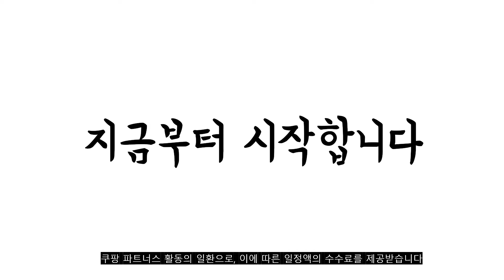광고 2022년 10월 밤까는기계 판매 추천순위 TOP10 가성비 평점 후기 비교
❤️❤️❤️광고 2022년 10월 밤까는기계 판매 추천순위 TOP10❤️❤️❤️

1위. 푸드엠 FD-2030 밤박피기 밤깍는기계 밤까는기계 밤깎는기계 업소용 [685,000원]

2위. 퓨어몰링 가정용 밤까는기계 호두까는 기계 군밤껍질 칼집내기 손톱보호구 1개 증정, 단일옵션 [11,700원]

3위. 푸드엠 FD-2020 밤깎는기계 가정용 밤깍는기계 밤까는기계 밤탈피기 [439,000원]

4위. 트랜드 밤의여왕 밤가위 밤 칼집내기 군밤 생밤 찐밤 호두 껍질까는 까기 기계 가위, 1개 [14,000원]

5위. 팡팡 야채 다지기 + 마늘 박피기 + 혼합기 세트, 혼합색상 [24,700원]

6위. 훈세 5종 칼세트, 1세트, 칼 4p + 가위 + 칼꽂이 [31,410원]

7위. 제니얼 밤가위, 1개 [7,320원]

8위. 트랜드 밤의여왕 밤가위 밤 칼집내기 군밤 생밤 찐밤 호두 껍질까는 까기 기계 가위, 밤의여왕 밤 칼집내기 [14,000원]

9위. 후니마켓 깔끔 새우껍질 벗기는 가위, 2개 [15,900원]

10위. 밤까는 기계 밤껍질 깎는 제거기 밤 까는 탈피기 박피기, 옵션1 [21,000원]